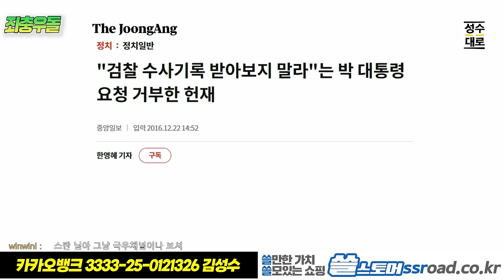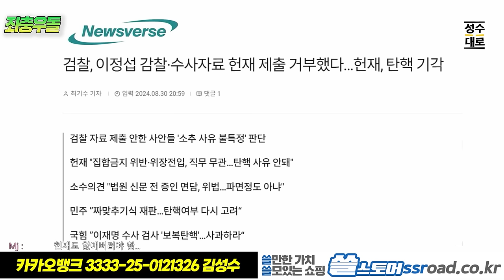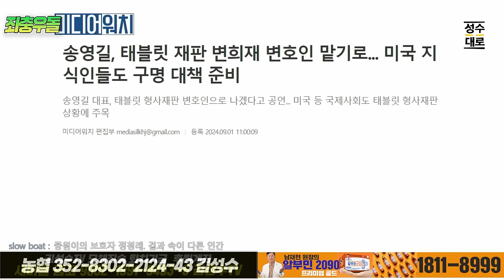좌충우돌 이슈분석: 손혜원,변희재의 무법천지! 최근재판에 관련된 재판유감 3가지 이야기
자발적 시청료 : 농협 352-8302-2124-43 김성수

남서방 남재현원장이
전하는 건강 비책
남재현원장의 알부민 2090
활력 업!  기력 업!  피로걱정 싹!
드신날과 안드신날의 차이  꼭 느껴보세요
기존가에서  67퍼센트 폭탄 할인가
한달 43300원에   1+1
2박스 구매시 한박스 더
 무료증정의 혜택

  2+1 구매 시 추가 14일 체험분+고급 메세지 카드 증정

1+1으로 단 35,800원에 드리는 특별 이벤트!!

[GB화장품]
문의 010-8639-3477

[편백수]
수풀소리편백수
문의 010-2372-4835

[캄스테라피]
3+1= 96,000원에 파격 할인하면서 사은품으로
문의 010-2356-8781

24시간 카톡상담예약 가능

[김성수커피]
5주년 감사할인이벤트 있습니다.